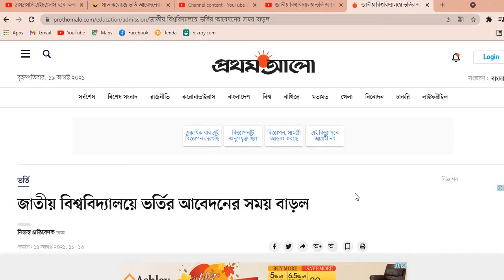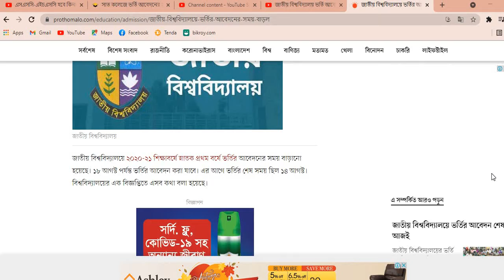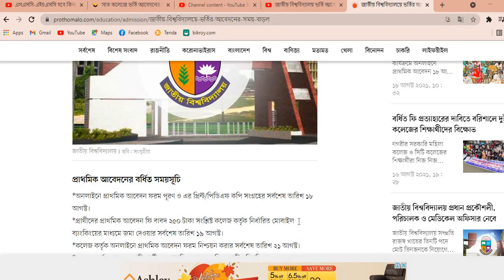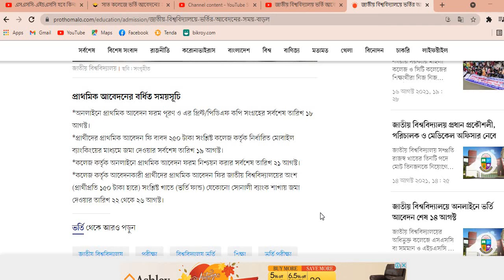আবারও জাতীয় বিশ্ববিদ্যালয় ভর্তি আবেদন সময় বাড়ানো হলো